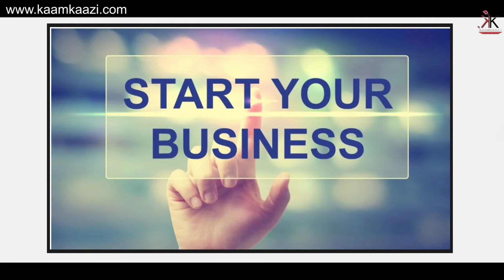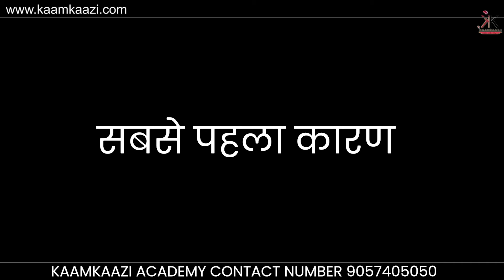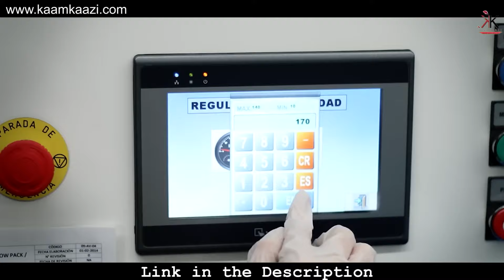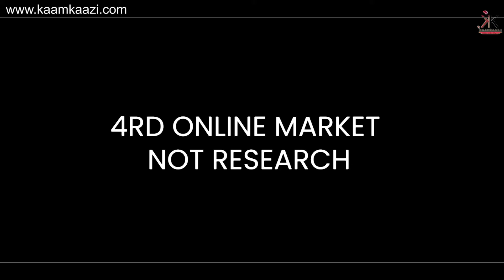जानिए कैसे आप अपने BUSINESS को डूबने से बचा सकते हो ?Small Manufacturing factory ko Profitable banao